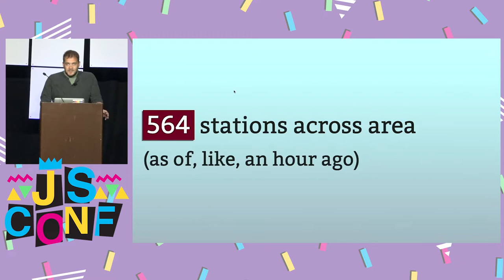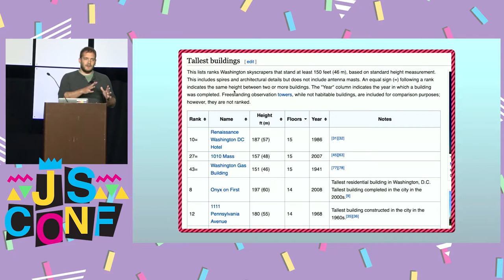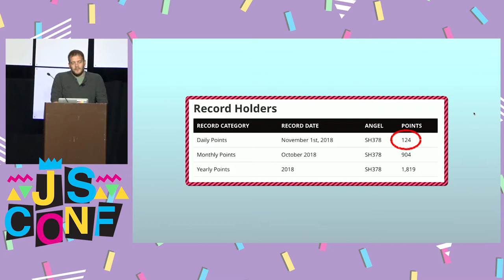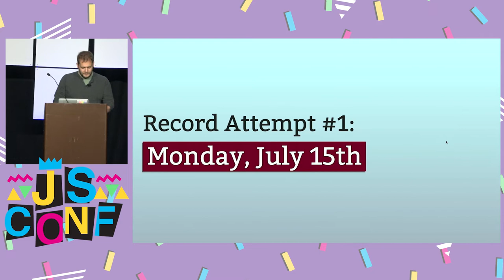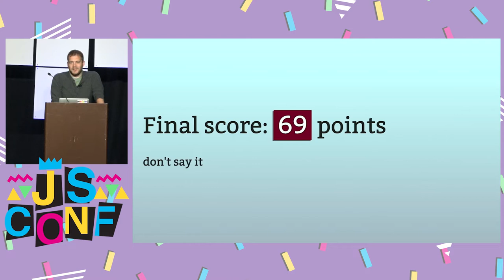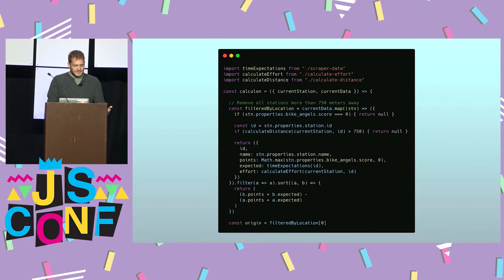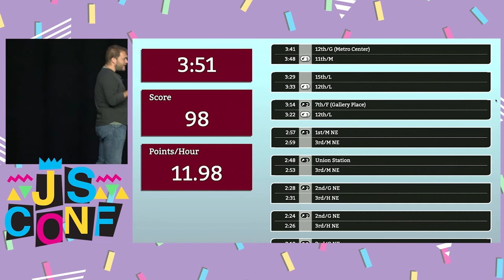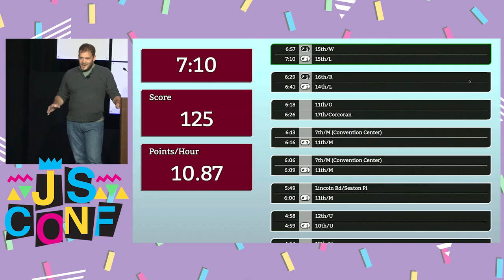Tour de Bikeshare: Setting World Records with JavaScript - Kyle Hill - JSConf US 2019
In the summer of 2019, a somewhat out-of-shape software developer had a terrible idea — to use JavaScript to derive the algorithm that powers Washington DC’s bikeshare system and then try to set a one day record helping other people get where they want to go.

In this talk, we’ll learn about how humans can deduce machine learning, how you can turn yourself into your own API, and about how 250 years of history and a few million years of geology influences everyone that lives, works, and plays in our nation’s capital.

Can our heroic speaker overcome DC’s climate, the L’Enfant Plan, AND his own laziness to break a world record? Probably not, but let’s find out together!